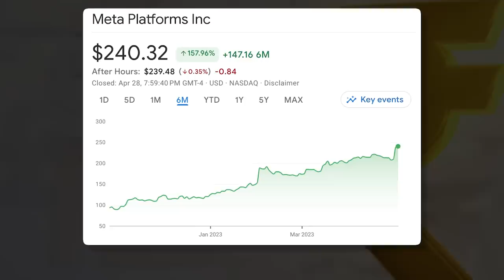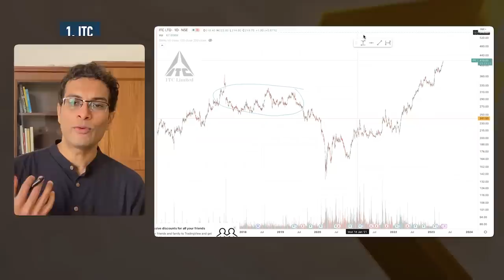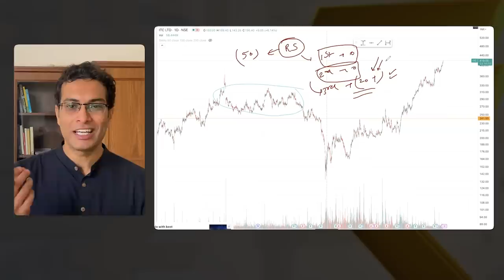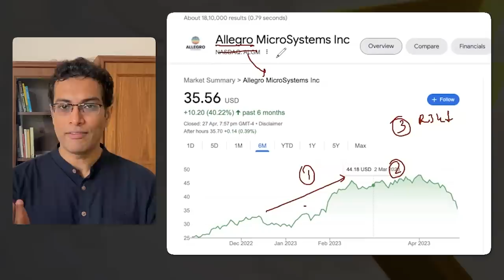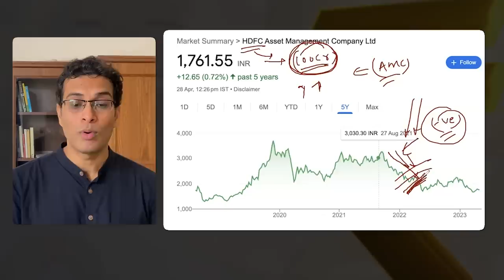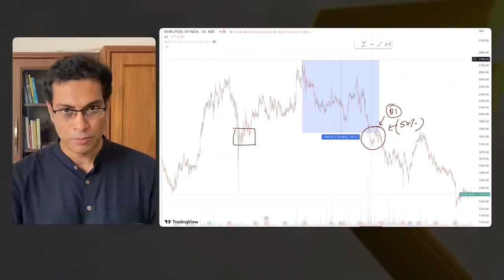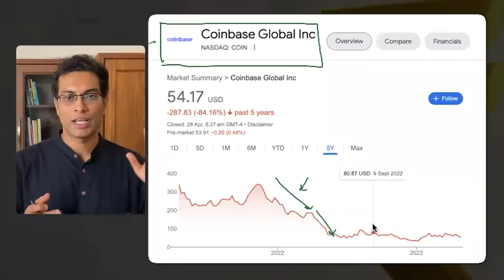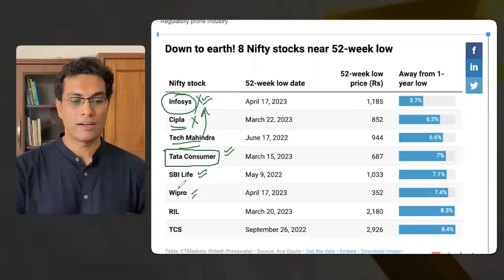Selling ITC was a mistake. Talking about my other mistakes and undervalued stocks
►My stock market course (comes with 1 year community access),
►I talk about in depth macroeconomics correlated to stock market movement on YouTube member community
►Many of you have asked me for resources on US Stock Investing, Seeking Alpha is a great platform for research that I use
I did these 5 MISTAKES in stock market that costed me a lot of money!

Watch this till the end to ensure you don't make the same errors :)

Video and Thumbnail Editor: Ayushman Khare